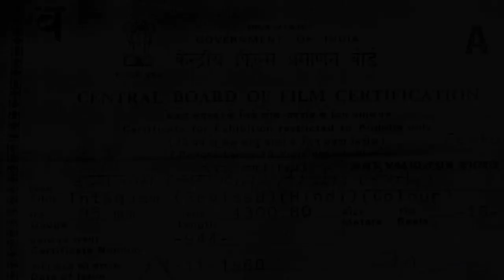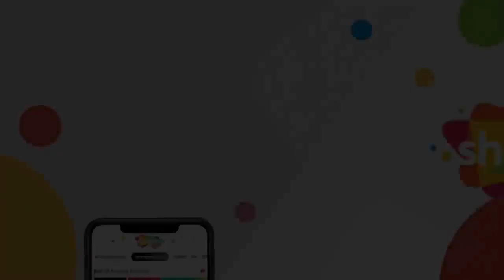BOLLYWOOD BLOCKBUSTER HINDI MOVIE - सनी देओल, अनिल कपूर की खतरनाक एक्शन मूवी २०२१ - Inteqam Movie